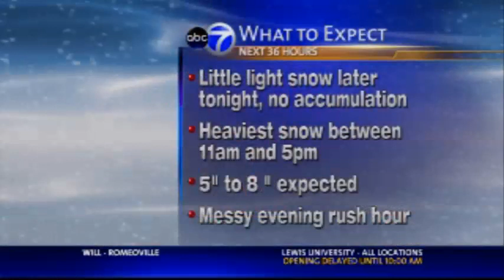wls wx 10 pm march 4